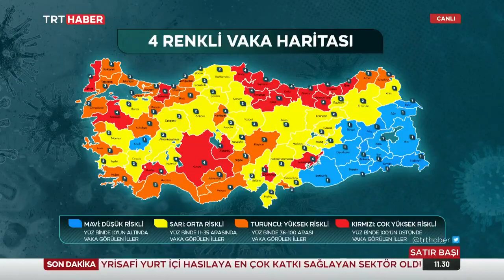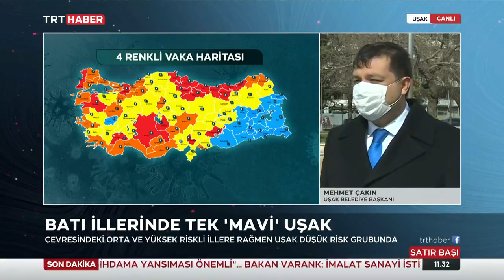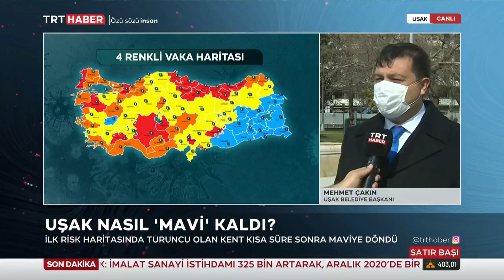Uşak'ın başarısının sırrını Belediye Başkanı Çakın anlattı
Koronavirüs risk haritasında, çevre illere nazaran düşük risk kategorisinde kalmayı başaran Uşak sosyal medyada gündem oldu. Uşak Belediye Başkanı Mehmet Çakın, başarının sırrını TRT Haber'e anlattı.